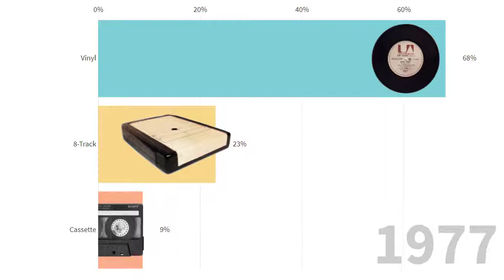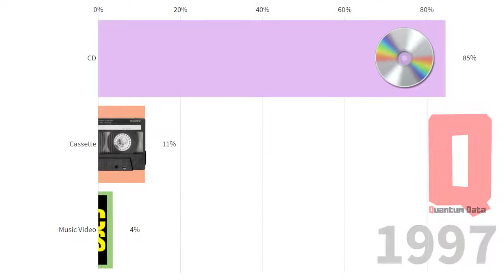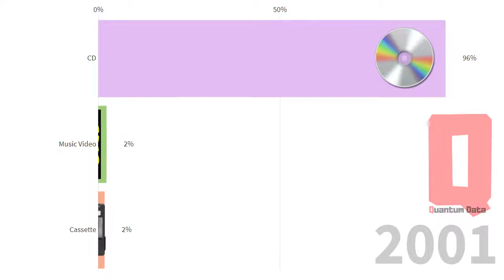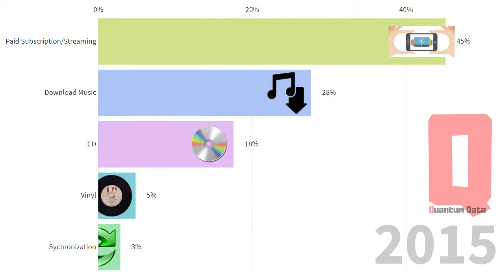Music Sales by Format (1973-2019) - Bar Chart Race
Quantum Data presents: Music Sales by Format (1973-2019)

The record industry has seen a lot of change over the years. 8-tracks took a short-lived run at the dominance of vinyl, cassettes faded away as compact discs took the world by storm, and through it all, the music industry saw its revenue continue to climb. That is, until it was digitally disrupted. Looking back at four decades of U.S. music industry sales data is a fascinating exercise as it charts not only the rise and fall the record company profits, but seismic shifts in technology and consumer behavior as well.

For people of a certain age group, early memories of acquiring new music are inexorably linked to piracy. Going to the store and purchasing a $20 disc wasn’t even a part of the thought process. Napster, the first widely used P2P service, figuratively skipped the needle off the record and ended years of impressive profitability in the recording industry.

While acquiring music was as easy opening Limewire on your desktop computer, transferring that new T-Pain track to a flip-phone wasn’t a seamless experience. This brief gap in technology – before smartphones hit mass adoption – brought us the ringtone era. Distribution was controlled by mobile carriers, so ringtones were a comfortable gateway for the record industry to get a taste for digital-based revenue. In 2008 alone, they injected over a billion dollars of revenue into an industry that was getting used to gloomy forecasts.

Though services like Spotify and Pandora haven’t replaced the money pipeline that CD sales provided, they have reversed the industry’s tailspin. For the first time this millennium, record industry posted an increase in revenue for two consecutive years. It took a while for consumers to warm up to paying for a premium music subscription, but today, there’s a solid basis for optimism. Music streaming is now the most common format for music in the United States, and the RIAA reports that streaming now makes up nearly half of the market.

Hello, I am a technical analyst of financial markets and numbers and statistics are my life. If you like bar chart race, data visualization, visualization and infographic, this is the channel you were looking for. Here I plan to share my passion in an entertaining, fun and relaxed way.